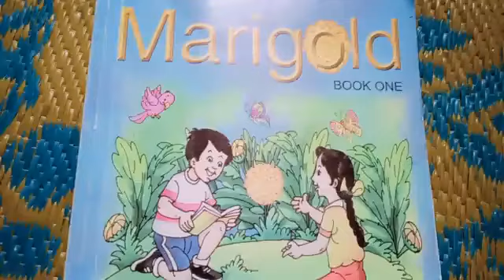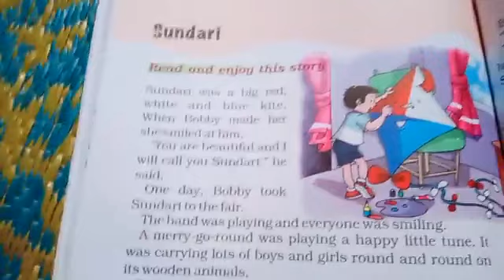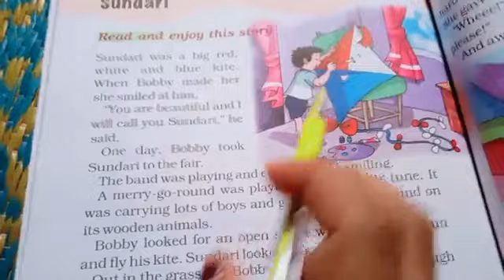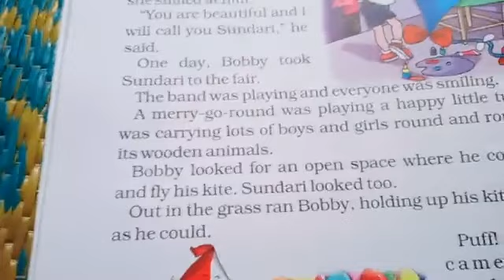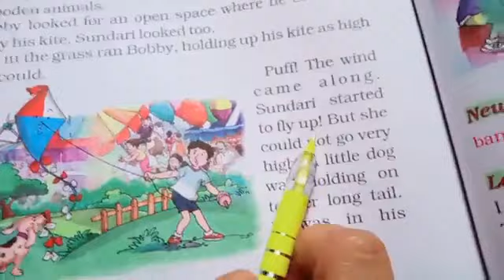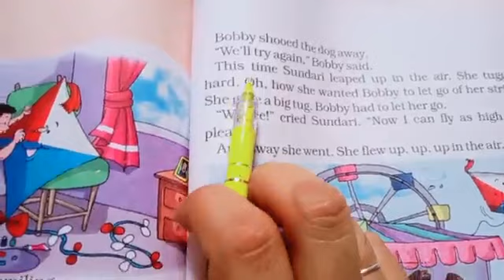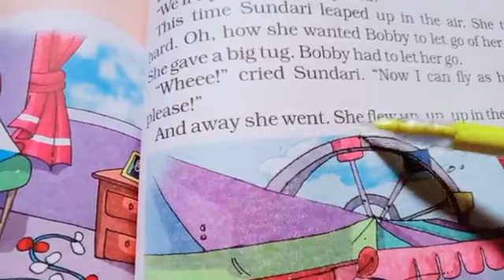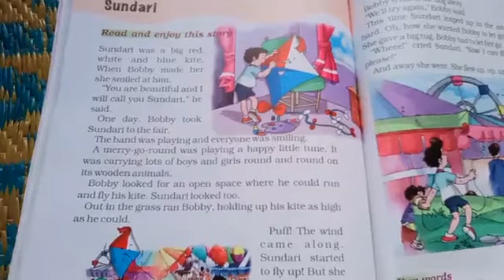GGS Class I English Ch 14 Part 1 : Sundari